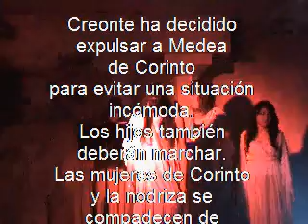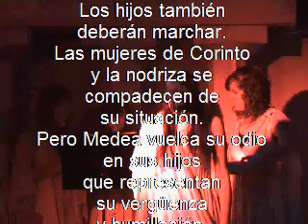Medea de Eurípides - Acto III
Una adaptación de la obra de Eurípides llevada a cabo por el 1º de Bachillerato de Humanidades del I.E.S. Salvador Allende en marzo del 2009 para la celebración del Día de la Mujer